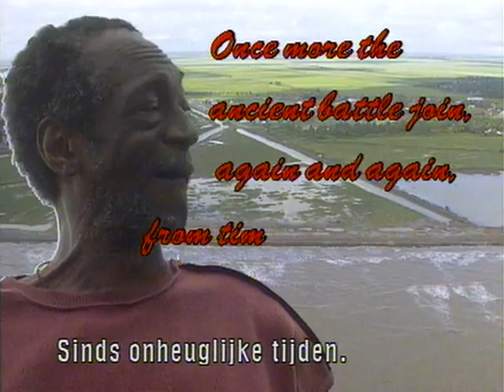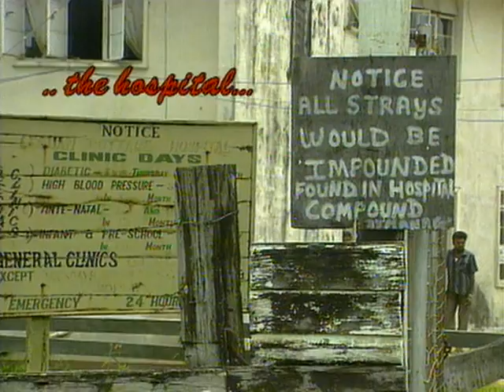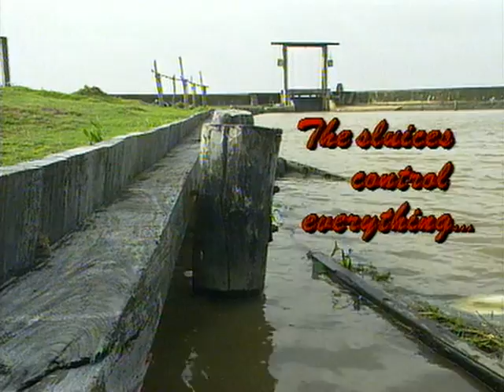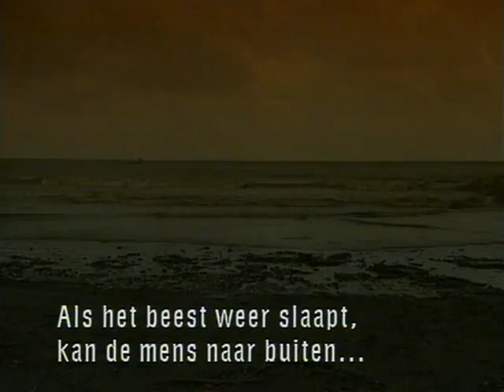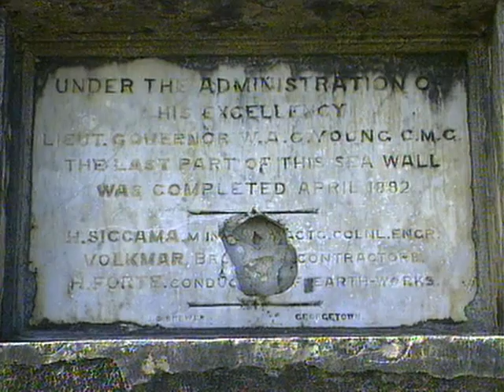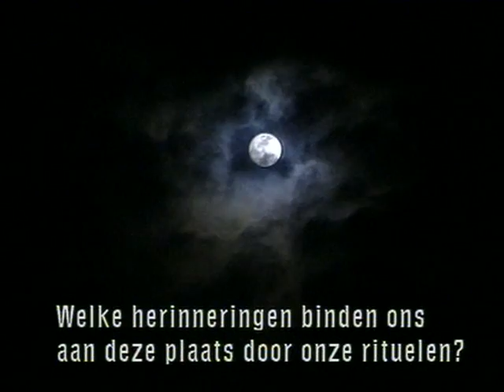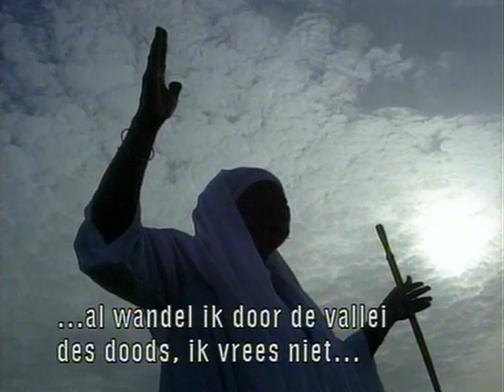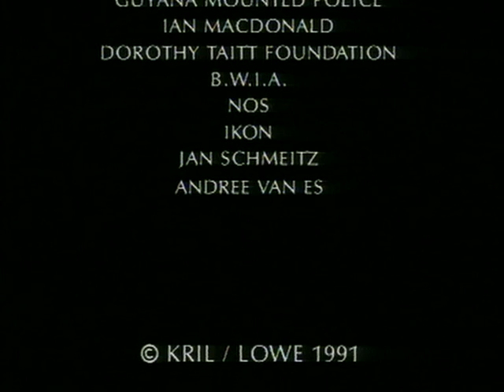The Seawall, Tales of the Guyana Coast ( Complete film )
Director and Camera:
Ray Kril

Script and Co Diretcor:
Rupert Roopnaraine

Sound and editing:
Theo Raben

Producer:
Gloria Lowe

Original Music:
Richie Maxwell

Featuring
Mark Matthews  as the Old Man of the Wall

A Black Eye International production

•THE SEAWALL, TALES OF THE GUYANA COAST.
1992- First Prize- Best Environmental Film.
Images Caraibes Film Festival, Martinique.

An innovative film weaving together narrative documentary, ethnographic and dramatic recreations to tell stories about Guyana's coast and the battle of sea defense.